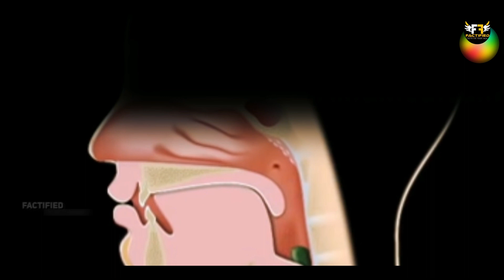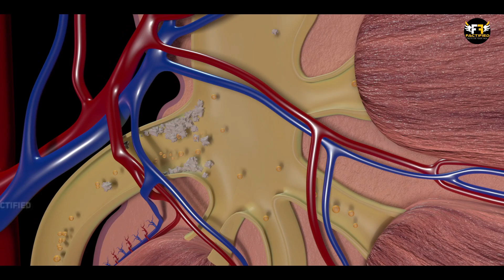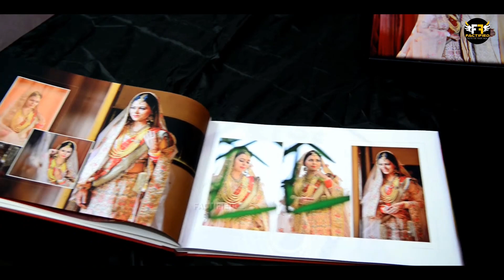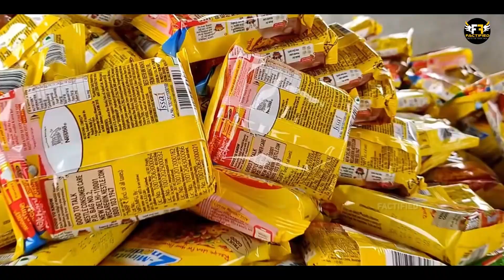गले में ये घंटी किस काम आती है? | 10 Random Facts | Factified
Video Title: गले में ये घंटी किस काम आती है? | 10 Random Facts | Facctified